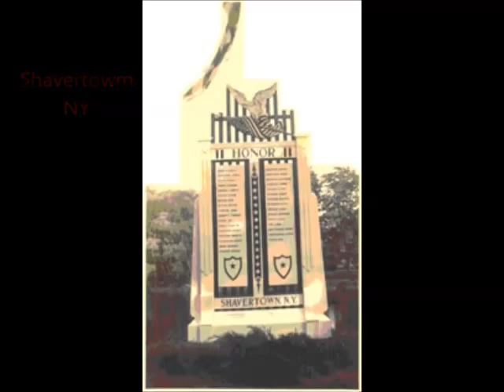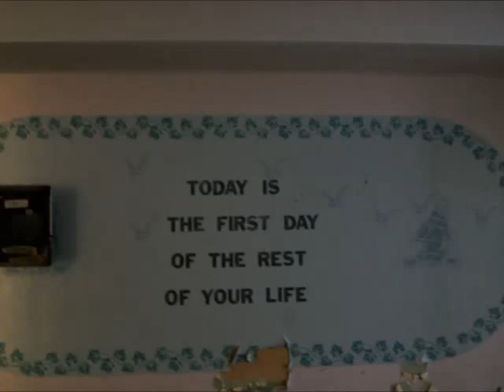Abandon New York